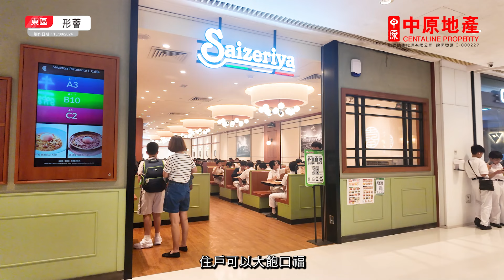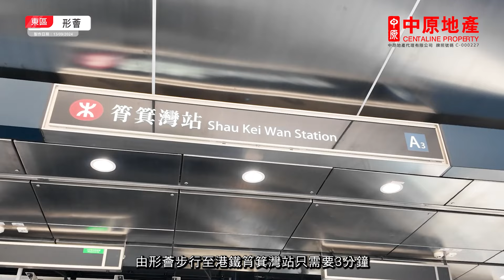【形薈】 中原搵樓睇樓團 帶你睇筲箕灣筍盤｜形薈 Lime Gala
新鴻基出品的形薈， 2018年入伙，採用玻璃幕牆設計，以型格姿態屹立於筲箕灣道。項目基座設有多間餐廳，雲集多地美食，住戶可以大飽口福。

鄰近中原地產分行:
筲箕灣形薈分行B組 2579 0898
筲箕灣形薈分行A組 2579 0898
藍灣半島分行B組 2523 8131
藍灣半島分行A組 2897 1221
逸濤灣分行A組 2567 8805
鯉景灣分行B組 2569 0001
逸濤灣分行B組 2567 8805
杏花邨第二分行 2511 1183
鯉景灣分行C組 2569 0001
鯉景灣分行A組 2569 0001
太古城齊宮閣分行A組 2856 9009
嘉亨灣分行A組 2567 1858
太古城匯豪峰第二分行 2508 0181
太古城匯豪峰第一分行B組 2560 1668
太古城東山閣分行B組 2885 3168
太古城齊宮閣分行B組 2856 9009
杏花邨第一分行 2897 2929
太古城金星閣分行B組 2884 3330
嘉亨灣分行B組 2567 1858
太古城金星閣分行C組 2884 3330
太古城金星閣分行D組 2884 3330
太古城東山閣分行A組 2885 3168
太古城金星閣分行A組 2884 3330
太古城匯豪峰第一分行A組 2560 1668